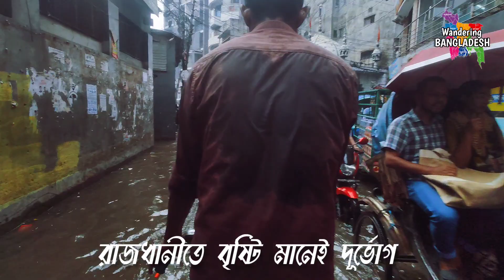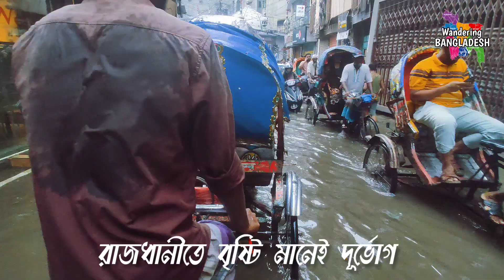বৃষ্টি হলেই ডুবে যায় ঢাকা শহর | বৃষ্টি মানেই ভোগান্তি